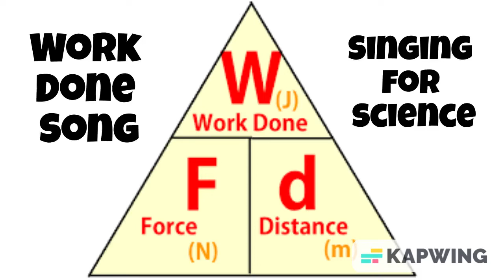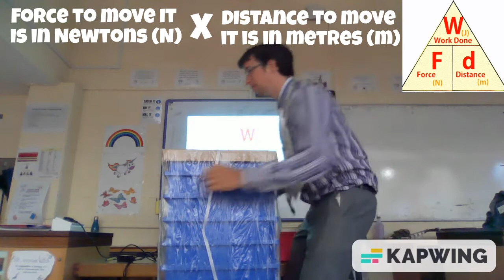Work Done Equation Song (Force x Distance)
A quick reminder of the key equation